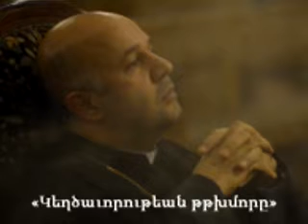«Կեղծաւորութեան թթխմորը» the leaven of the hypocrisy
ԽՈՐՀՐԴԱԾՈՒԹԻՒՆՆԵՐ ՕՐՈՒԱՆ ԱՒԵՏԱՐԱՆԷՆ 20/11/2015
«Կեղծաւորութեան թթխմորը» Ղուկաս 12

Հայ առաքելական եկեղեցւոյ հոգևոր ու կրօնաբարոյական Քարոզախօսութիւններ Աստուածաշնչական մեկնաբանութիւններ:
հոգեվոր քարոզներ
հոգեվոր երգեր
հոգեւոր երաժշտություն
armenian christian sermons
armenianbiblestudy